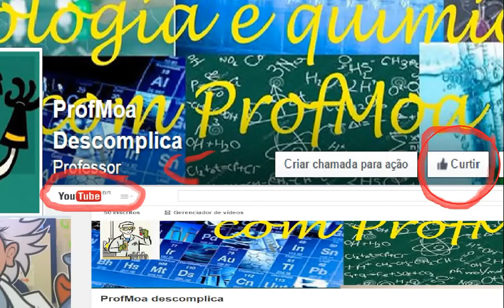ANFÍBIO: Sapos, rãs e pererecas.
programa exibido pelo Fantástico sobre anfíbios